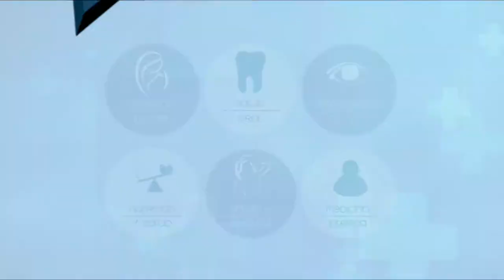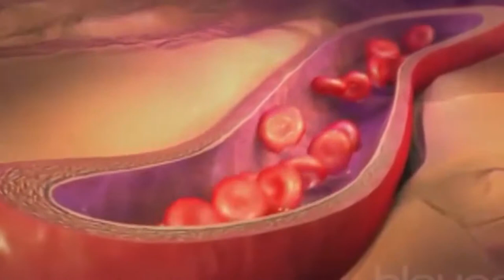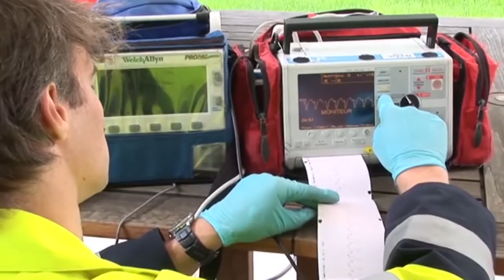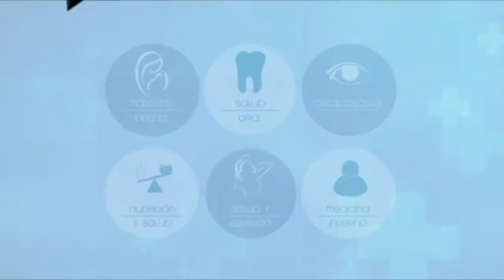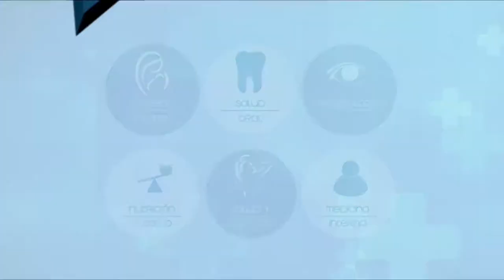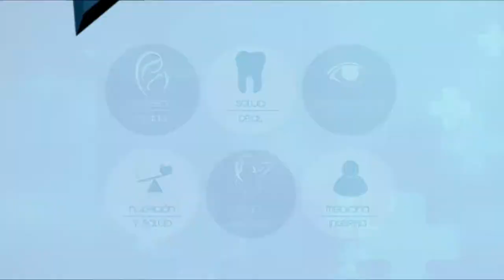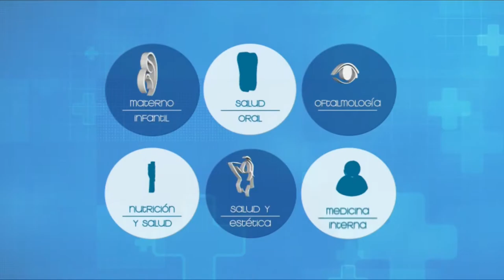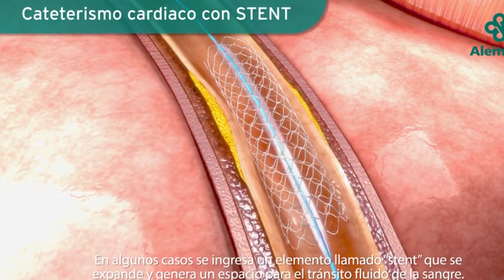VIVA MEJOR | INFARTO AGUDO DE MEDIOCARDIO | 27-08-19